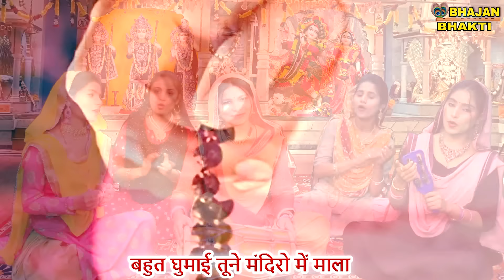जागो सोने वालो जगाने वाले आ गए, राम जी की महिमा सुनाने वाले आ गए | Jago Sone Walo Jagane Wale Agye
Shri Ram Ji Ka Bhajan - Jago Sone Walo Jagane Wale Agye Ram Ji Ki Mahima Sunane Wale Agye |  Devotional Bhajan | New Bhajan | Ram Ji Ka Bhajan

►प्रिय श्रोताओं,

►Song -  Jago Sone Walo Jagane Wale Agye Ram Ji Ki Mahima Sunane Wale Agye
►Artist - Meera
►Singer - Chanchal Prajapati
►Lyrics - Traditional

►प्रिय दर्शको,

THANKYOU